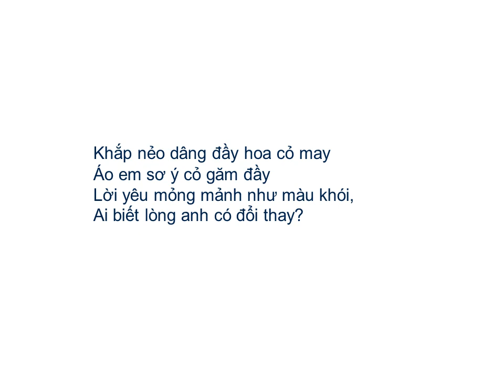Bài thơ: HOA CỎ MAY (Xuân Quỳnh)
HOA CỎ MAY (Xuân Quỳnh)
Cát vắng, sông đầy, cây ngẩn ngơ,
Không gian xao xuyến chuyển sang mùa.
Tên mình ai gọi sau vòm lá,
Lối cũ em về nay đã thu.

Mây trắng bay đi cùng với gió,
Lòng như trời biếc lúc nguyên sơ.
Đắng cay gửi lại bao mùa cũ,
Thơ viết đôi dòng theo gió xa.

Khắp nẻo dâng đầy hoa cỏ may
Áo em sơ ý cỏ găm đầy
Lời yêu mỏng mảnh như màu khói,
Ai biết lòng anh có đổi thay?